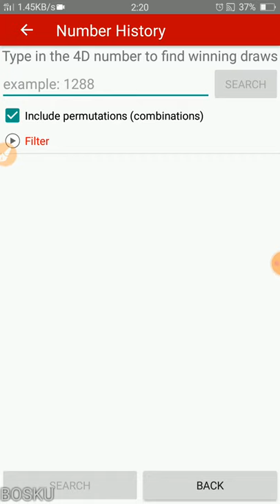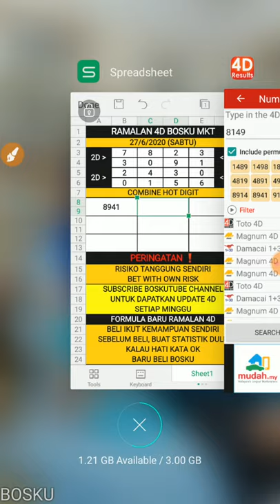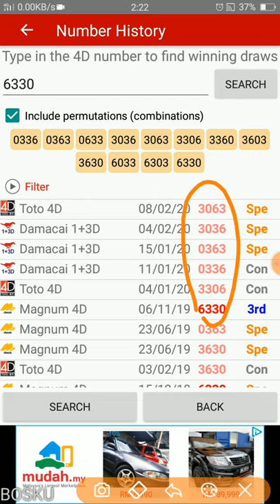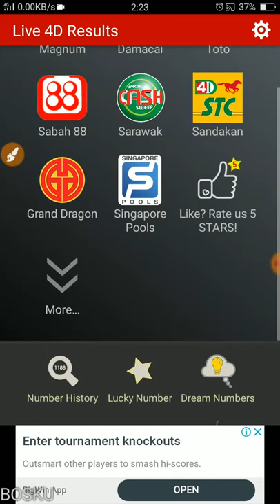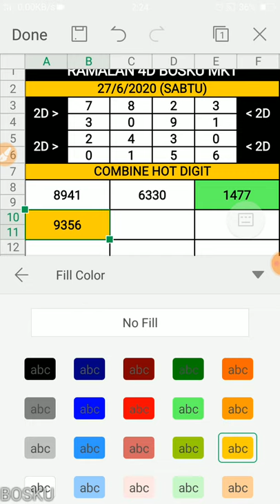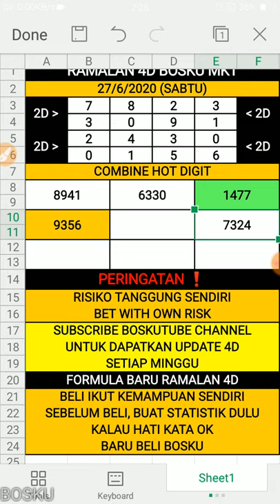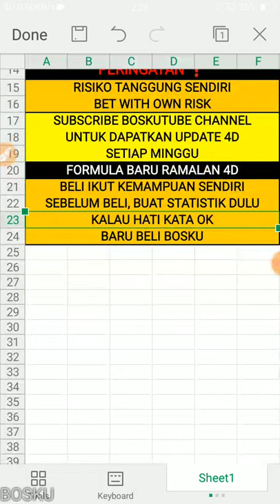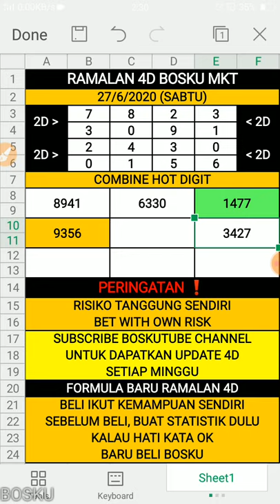ramalan 4d bosku 27/6/2020 terbaru (SABTU)